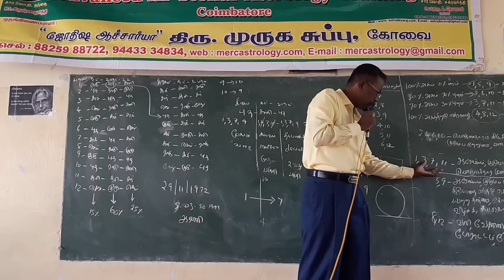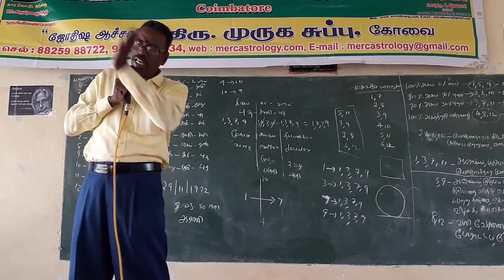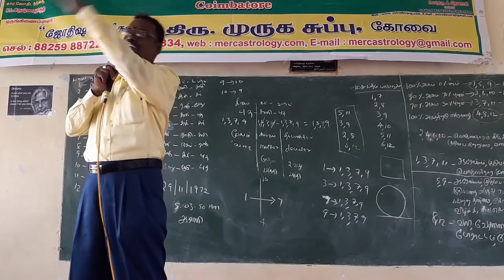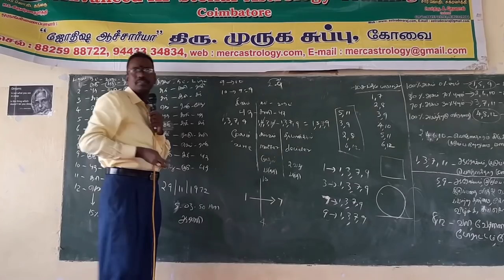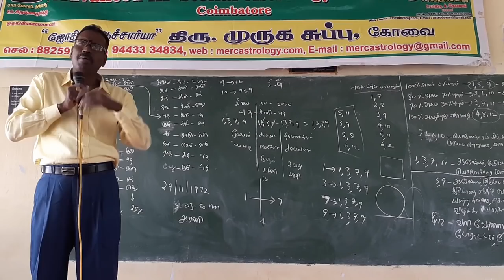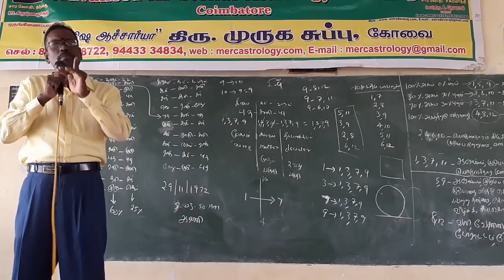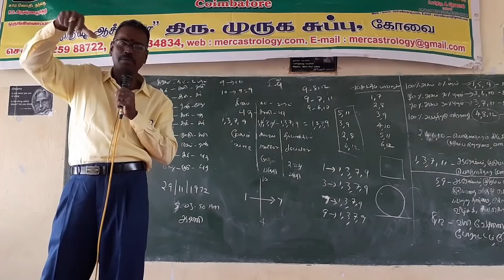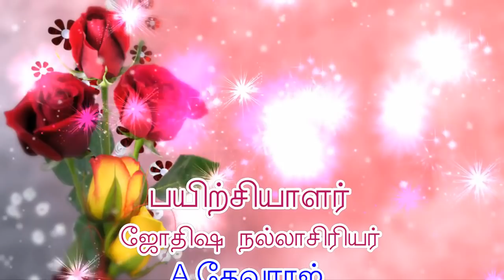KP ASTROLOGY CLASSES IN TAMIL, in Coimbatore - 006 . Cell: 9382339084, Web